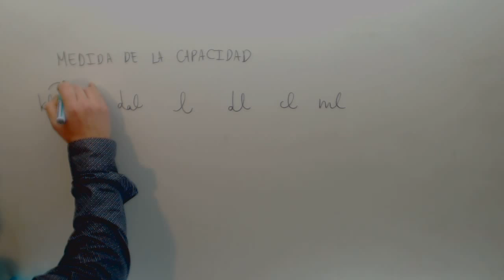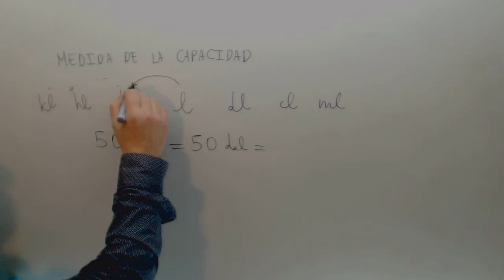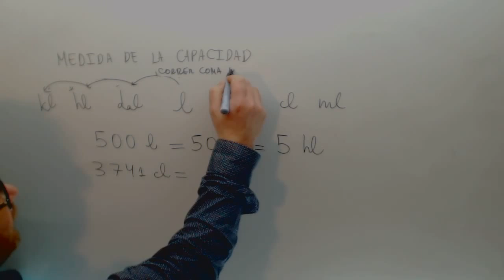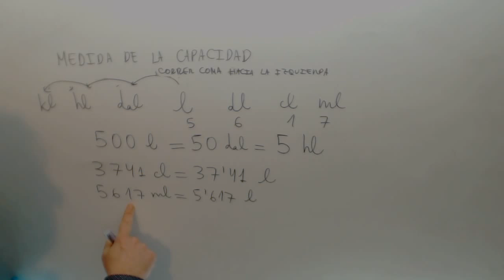Medidas de capacidad Matematicas 1º ESO Academia Usero Estepona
Medidas de capacidad Matematicas 1º ESO Suscríbete a nuestro canal en Youtube para ayudarnos a seguir creciendo Academia Usero en Estepona, el centro de formación con más vídeos en Internet del Mundo presenta